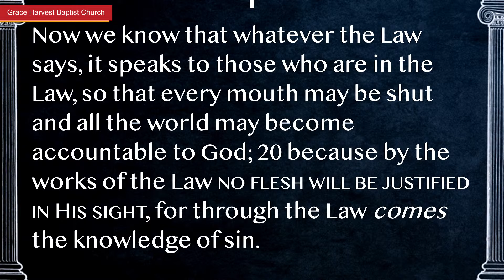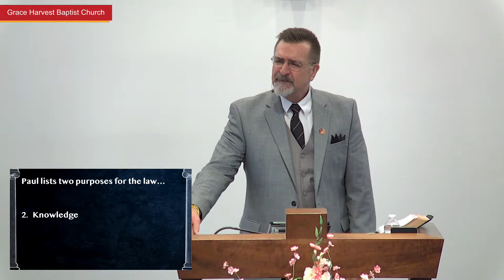GHBC Service "Shut My Mouth" Romans 3:19-20